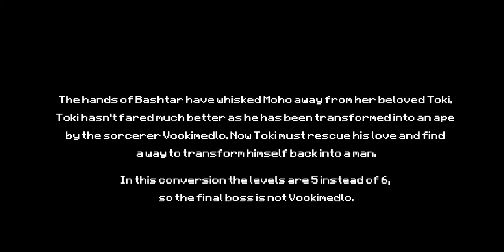Toki - C64 - Last Boss and Ending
Looking for more home systems endings? Pay a visit to GamEnd Cerchi altri finali per sistemi casalinghi? Visita GamEnd Toki 1991 Ocean Software